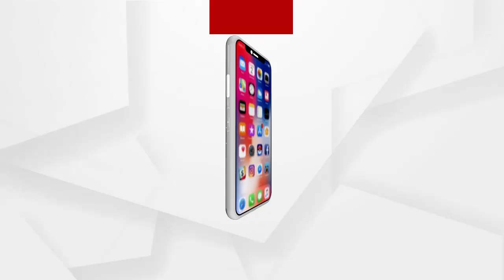ବୌଦ୍ଧ ଜିଲ୍ଲା ଯୋଗାଣ ବିଭାଗର କାର୍ଯ୍ୟାଳୟ ଘେରାଉ କଲେ ଚାଷୀ ...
ଧାନ କିଣାରେ ଅବ୍ୟବସ୍ଥା ନେଇ । ବିଭିନ୍ନ ମଣ୍ଡିରେ ଧାନ କିଣାରେ ସମସ୍ୟା, ଧାନ ନ ଉଠି ମଣ୍ଡି ବନ୍ଦ ହେବାକୁ ବିରୋଧ କରିଛନ୍ତି ଚାଷୀ । ମଣ୍ଡିରୁ ଧାନ ଉଠାଇବା ଦାବିରେ ଜିଲ୍ଲା ଯୋଗାଣ ବିଭାଗର କାର୍ଯ୍ୟାଳୟ ଆଗରେ ଶତାଧିକ ଚାଷୀ ଧାରଣା ଦେବା ସହ ଘେରାଉ କରିଛନ୍ତି ...